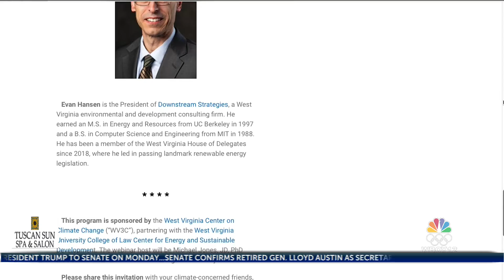West Virginia Center on Climate Change hosts a webinar on expected legislation during the new year